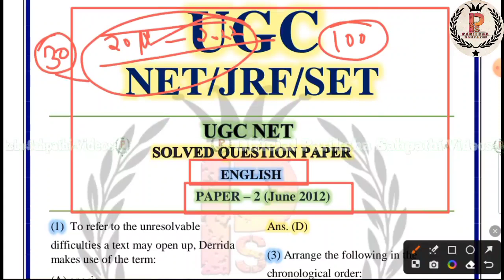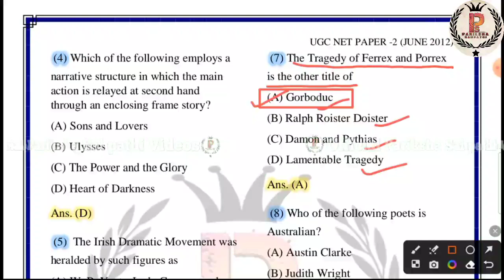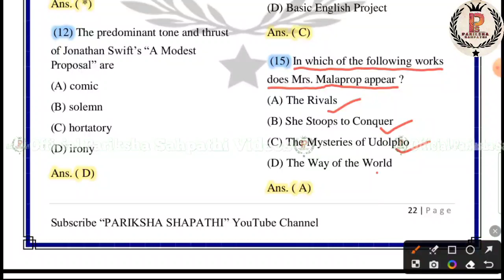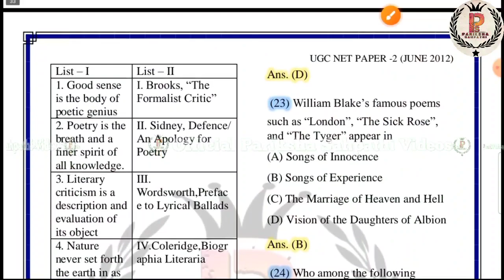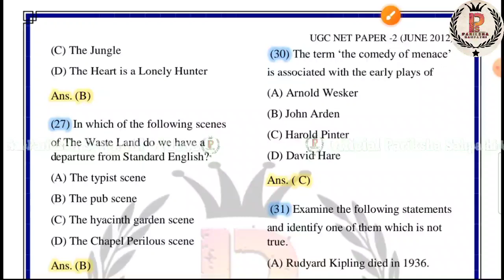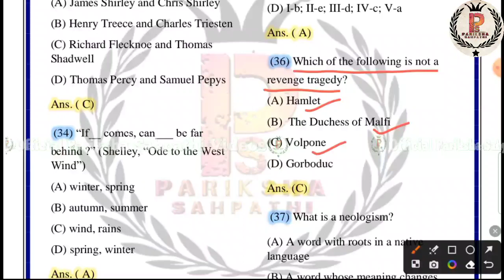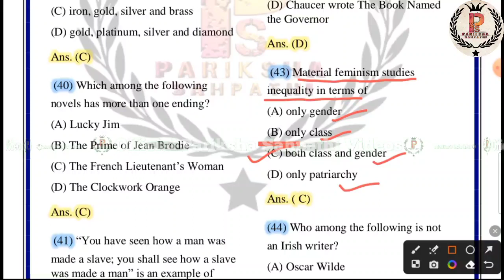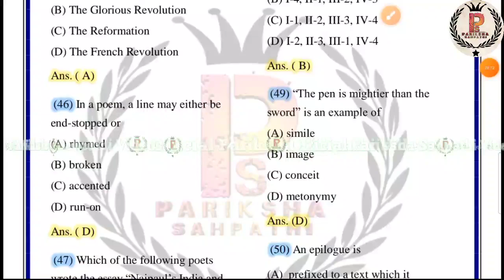UGC NET English June 2012 Paper - 2 Previous year Question Paper || UGC NET English By Ritu Mam